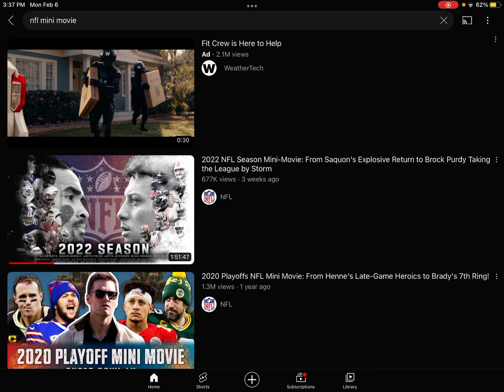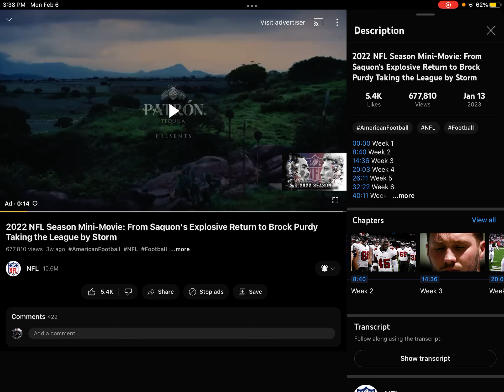More evidence the nfl is rigged